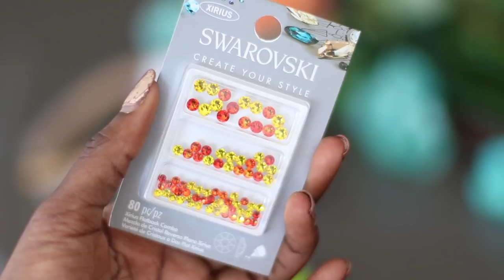Recreating A Real Life Fan Art Of Me 😱 | Shalom Blac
Recreating a real life fan art of me. Artist 👩‍🎨- @thestrangestthing_

Products Used
- Kevyn Aucoin- Concealer
- Hudabeauty Desert Dust Palette
- Sugarpill  poision Plum Eyeshadow
- Makeup forever Foundation
- KatvonD Foundation
- Nyx Blush - cinnamon
- Fenty Beauty Matte Lipstick - Ya Dig & Clapback
- Artist Couture x Jackie Aina Highlighter - La Peach